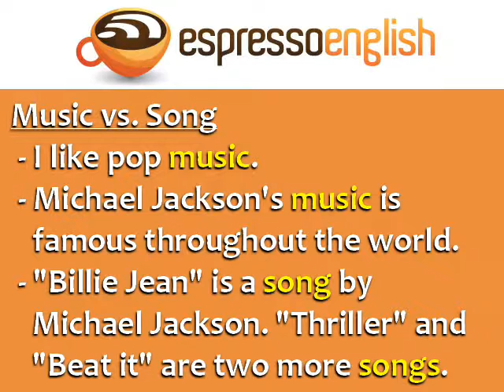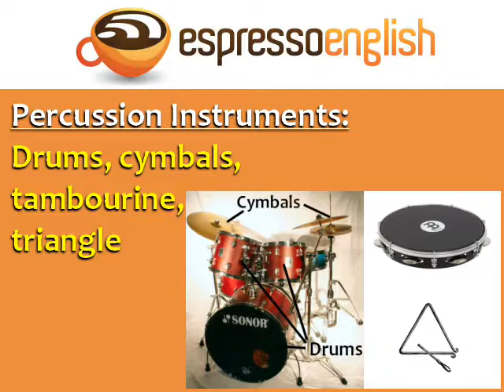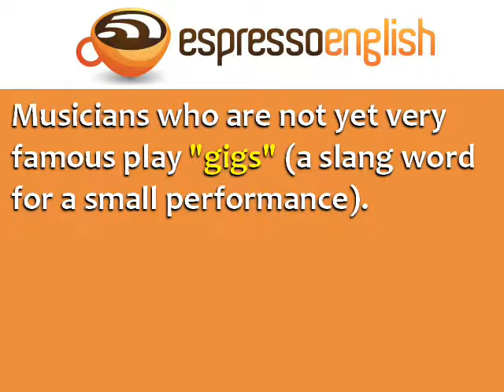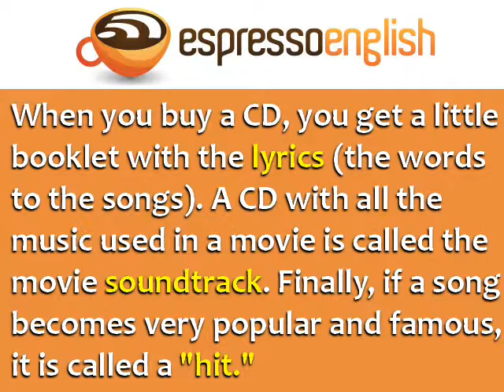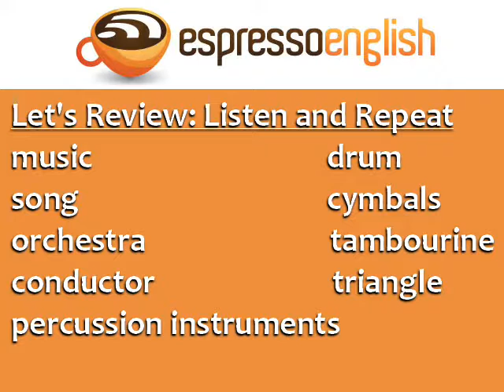Educated Tips- Improve Your English